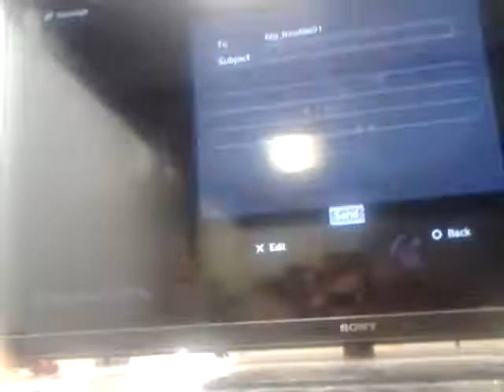Terraria glitch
I found I glitch